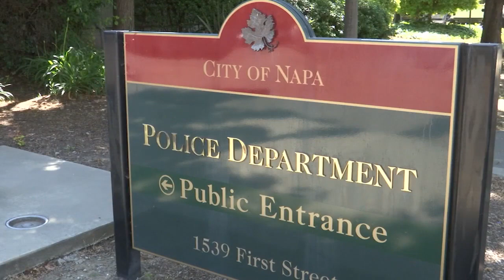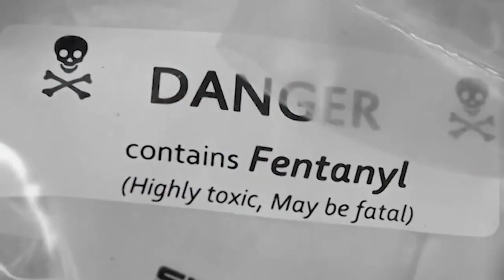Murder charges filed in Napa teen fentanyl overdose